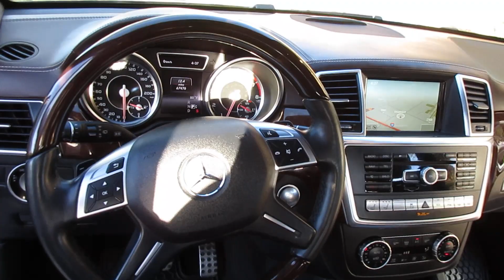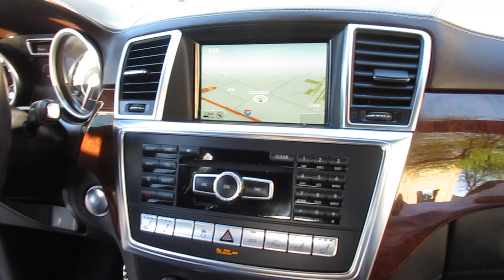2014 Mercedes-Benz GL63 Interior